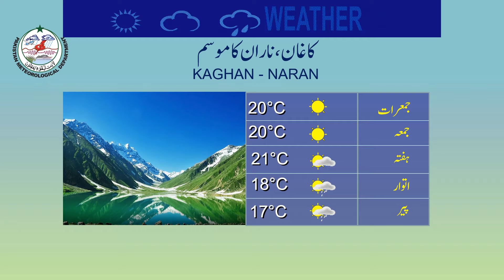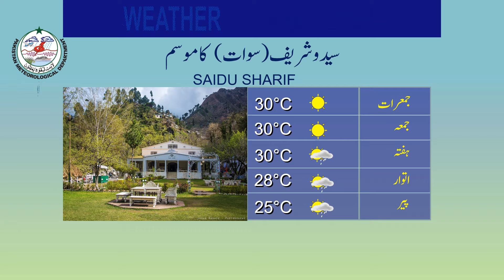Weather Update for Tourists | 06-10-2021